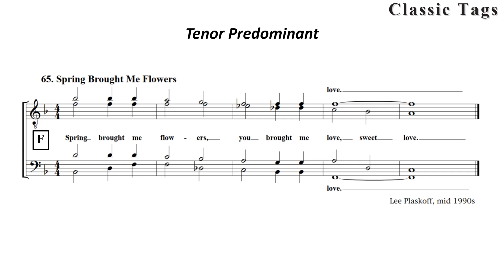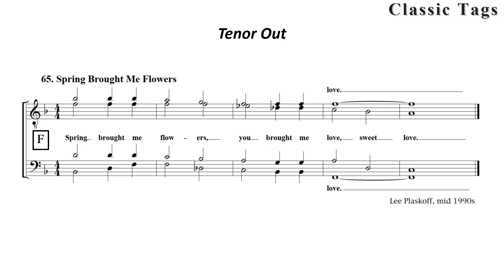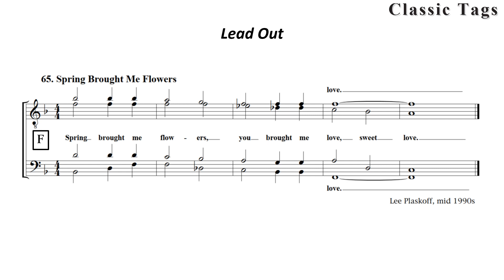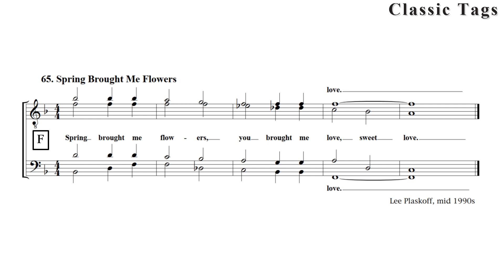65 Spring Brought Me Flowers